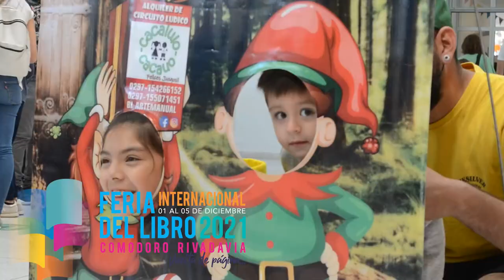Circuito Sedes Feria del Libro 2021